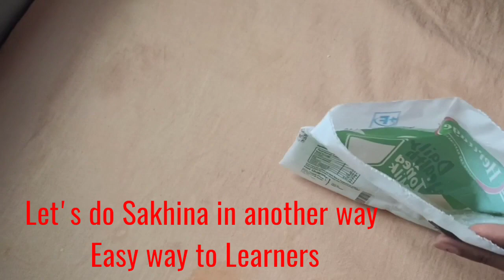Telangana Spl Sakinalu/ఈ Video చూసారంటే Learners కూడా సకినాలను Easyగా చేయగలుగుతారు...🤷‍♀️/2 methods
ఫ్రెండ్స్  సకినాలు అనగానే Practice లెని వారు చేేేేేయలేరయలేే. చాాల ఈజీగా ఎవరైనా కూడా చేసుకునేలాా 2 ease Methods ని  ఈ వీడియోలో వివరంగా చూపించాను...

Hello Friends!!!

Welcome to Talimpu,

Today,  Iam sharing a very Special and Telangana Famous /Sankranthi Special Recipe Sakinalu

To Watch How to prepare Talimpu